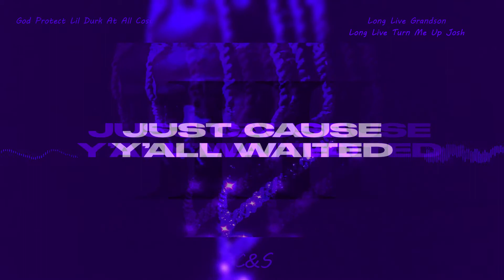Lil Durk - Outro (Chopped And Screwed)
God Protect Lil Durk at all cost 🙏

Long Live Grandson
Long Live Turn Me Up Josh

I Don't own the Music all credits go to Lil Durk all I did was chop it up for fun and to show respect, so I don't want to get paid for this.

Artist: Lil Durk
Song: Outro
Album: Just Cause Y'all Waited 2 Deluxe
Year: 2020

Made with: VirtualDJ 8
Made By: W_e_S
Song: Outro C&S
Year: 2021